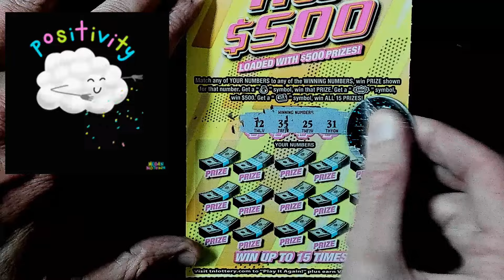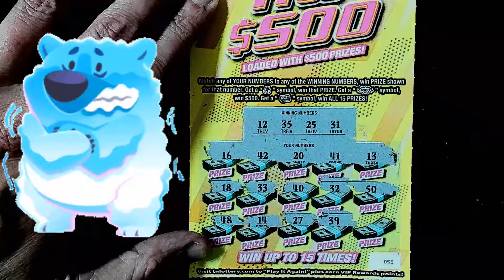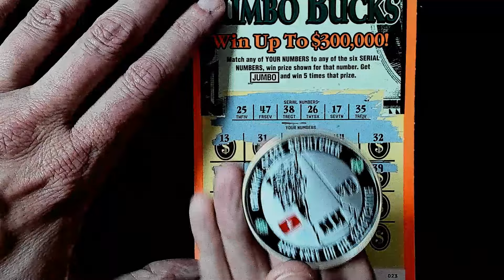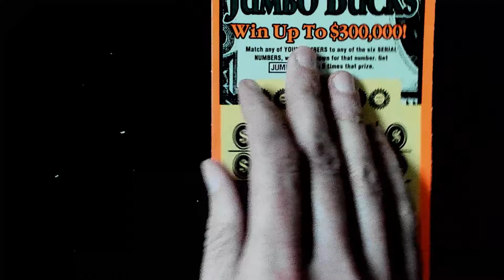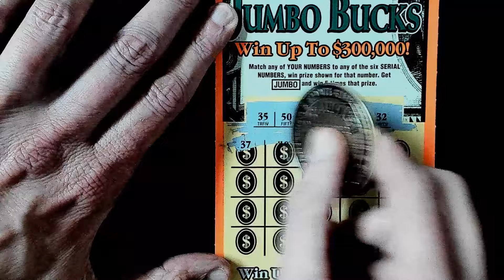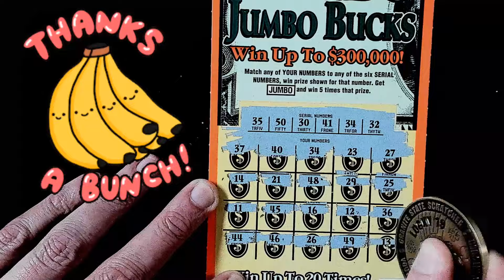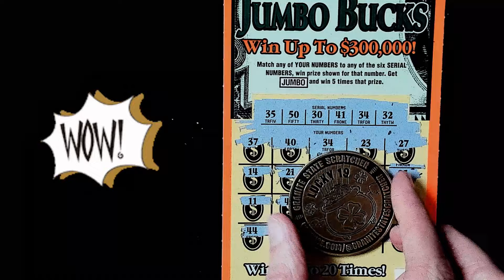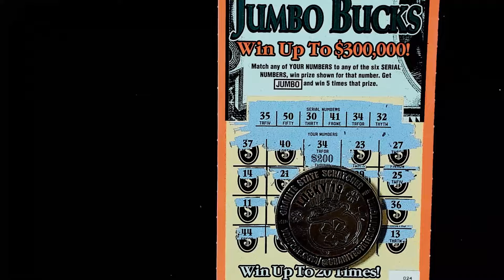🔥HUGE WIN TN LOTTERY🔥BIG ORANGE JUMBO BUCKS SCRATCH OFF TICKET💰CAUGHT ME BY SURPRISE! 💥BOOM!🍀PROFIT!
CHECK OUT THE HUGE WIN I GOT ON THIS $10 TN LOTTERY JUMBO BUCKS BIG ORANGE SCRATCH OFF TICKET!! Caught me totally off guard for a PLEASANT SURPRISE on this $25 LOTTERY MIX SESSION! VERY NICE PROFIT SESSION! WOOOO, GOOD TIMES AND GOOD VIBES!

SEE LOTTERY SCRATCH OFF VIDEOS, HAVE FUN IN CONTESTS AND CHAT WITH YOUR FRIENDS DURING MY FRIDAY NIGHT LIVESTREAMS!

THANK YOU ALL FOR YOUR SUPPORT, COMMENTS, AND LOVE.
THANK YOU GAMBLER NATION! @TheGAMBLERafterDark
THANKS TO MY TN PLAYERS!

LUCKY GRANITE STATE SCRATCHER COIN! GET ONE AT @GraniteStateScratcher

Play Responsibly and Good Luck on your scratchers whatever scratch off tickets you are playing! Please PLAY RESPONSIBLY.

$5 HIT $500 TN LOTTERY SCRATCH OFF TICKET
$10 BIG ORANGE JUMBO BUCKS TN LOTTERY SCRATCHERS

tennessee lottery scratch off tickets, winning lottery tickets, tn lottery, scratch off tickets, tennessee lottery, scratch time, claimer ticket

Videos are intended for already playing lottery players who like to watch me on my journey to hit a prize. Please play responsibly if you choose to play and seek help if you need it.***